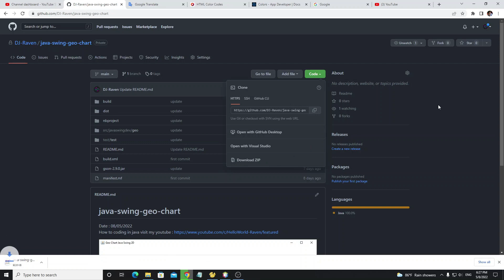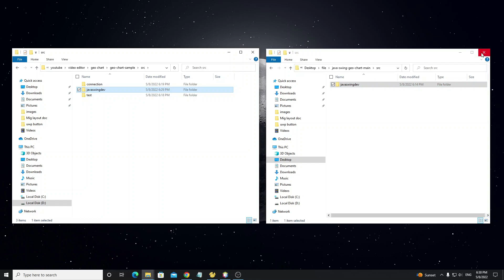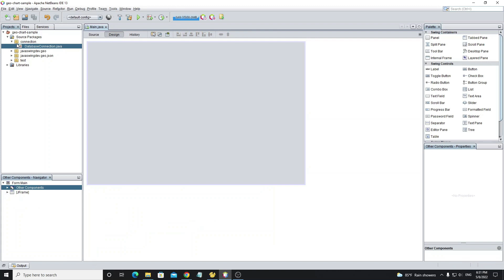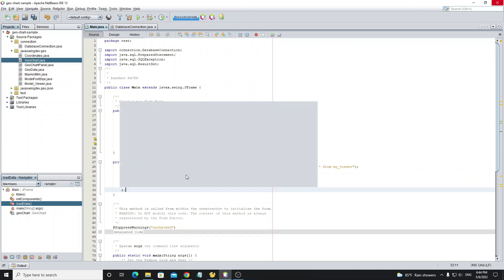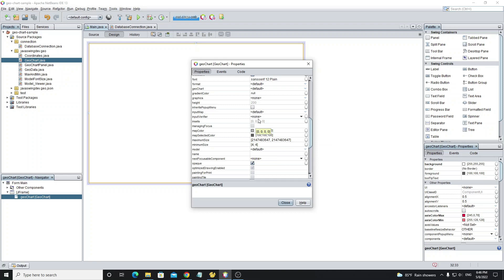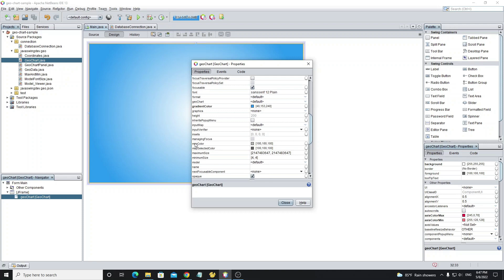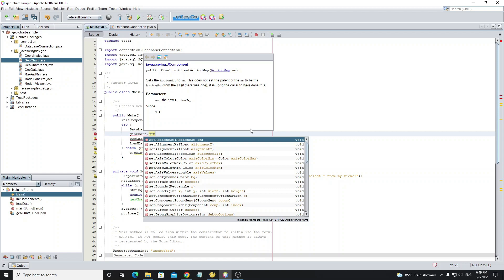Java Swing - Geo Chart with MySQL Database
Java Custom Chart

This video I will show how to use geo chart with MySql Database. This project I has custom using java swing graphics2d.